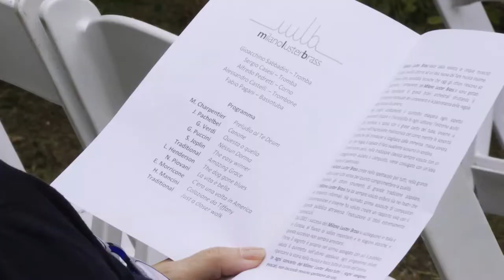ClassicAperta - Milano Luster Brass: Nessun Dorma!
Video riassunto del concerto ClassicAperta
Milano Luster Brass: Nessun Dorma!
8 giugno 2022
Cortile di Via del Turchino 20, Milano